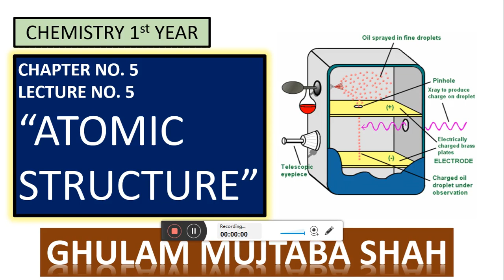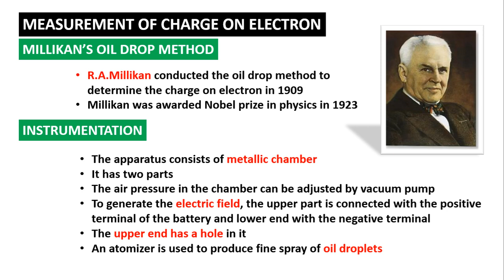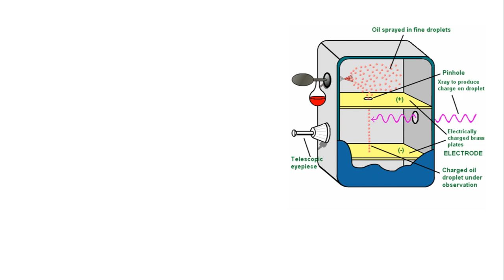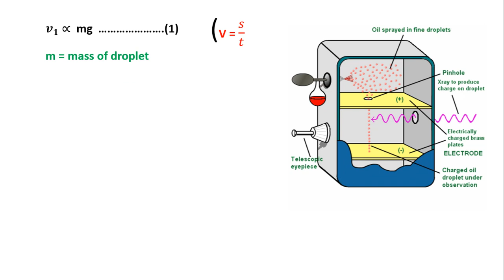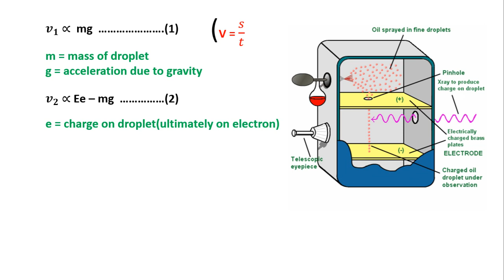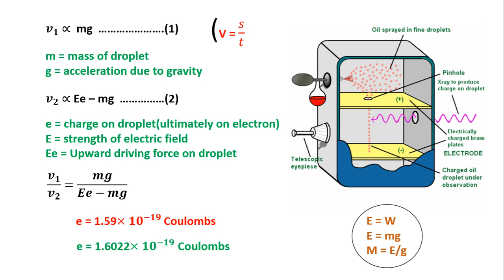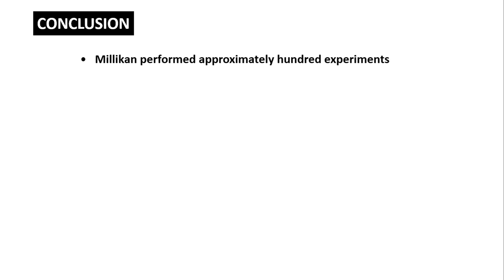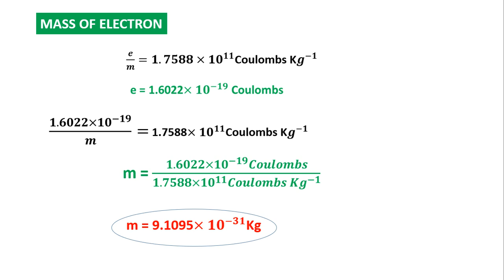Atomic structure#Chapter 5#Lecture 5#chemistry 1st year By Ghulam Mujtaba Shah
Chemistry world# punjab board syllabus#ilm ki duniya# easy to learn# F.Sc chemistry#chemistry lectures